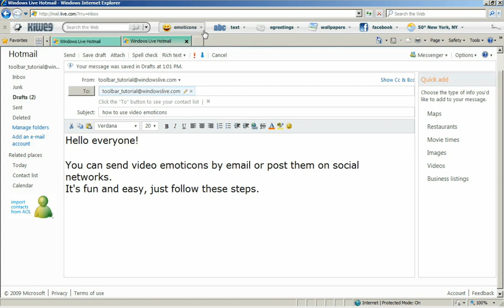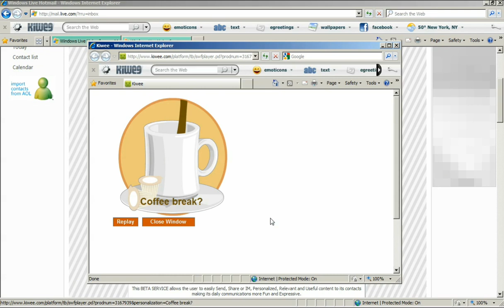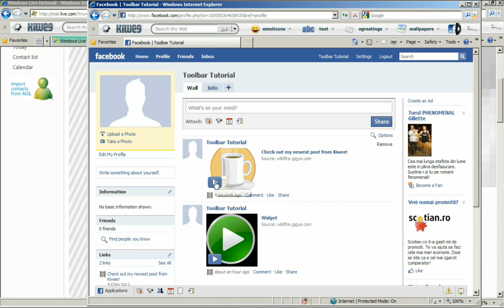Egreetings video tutorial for Video Emoticons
Learn how to use Video Emoticons from your eGreetings Toolbar. Sit back and enjoy!
Yours truly, eGreetings Toolbar